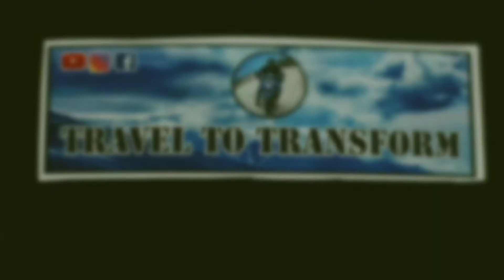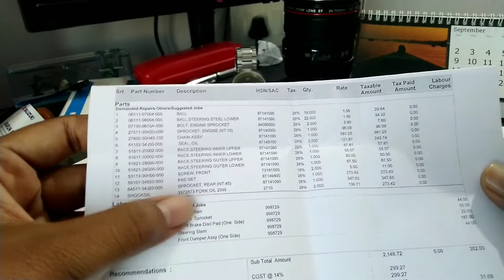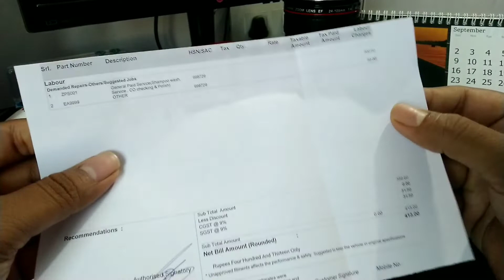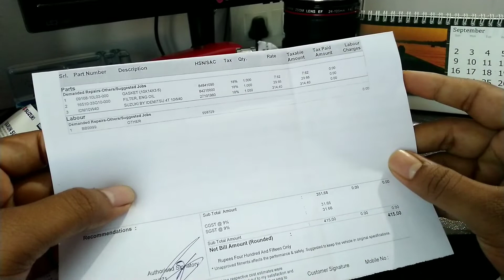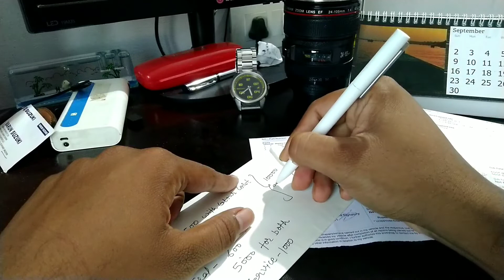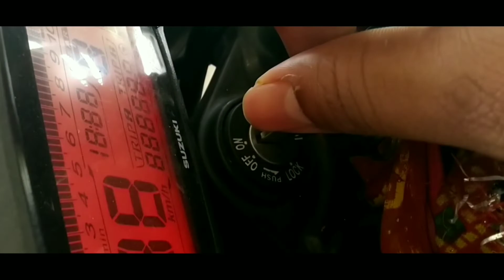SuzukiGixxerService Suzuki Gixxer Service Cost After 20000km||Parts Replaced||Major Service7th Paid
In this video I have share my experience about the service cost of my Suzuki Gixxer after 20000km..